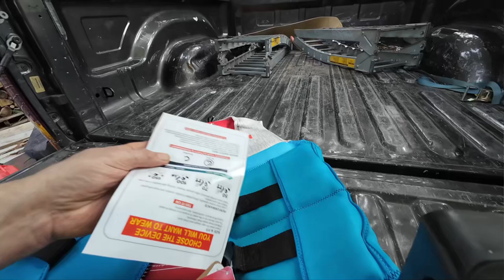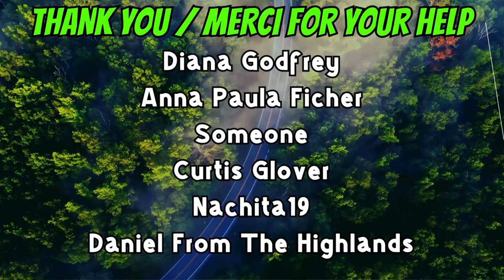08-06-24 | Back From Perth After Slight Detour To Canadian Tire lol | Part-2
Bank deposit done. Went shopping at Canadian Tire in preparation for my Sauble Beach Camping trip.